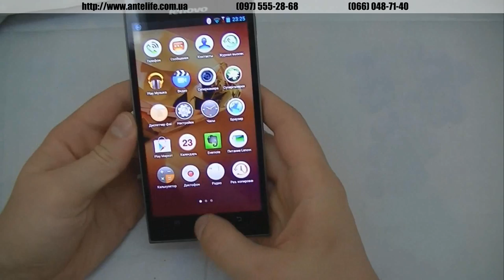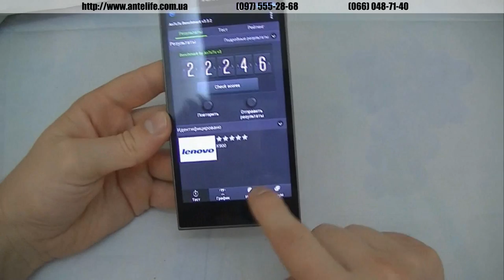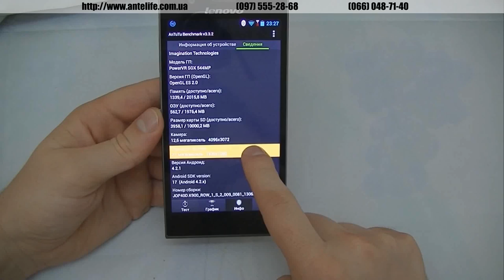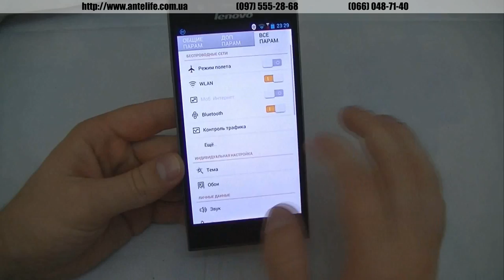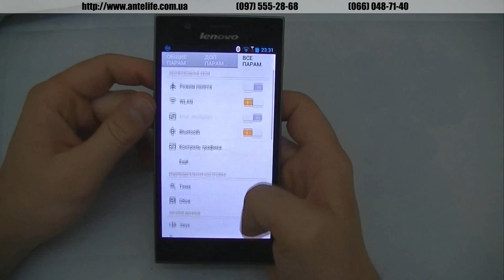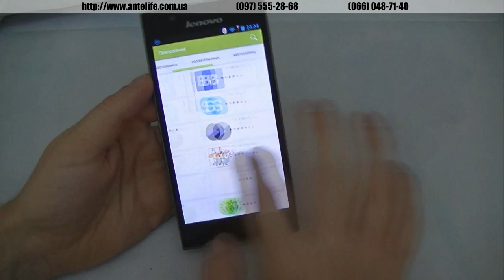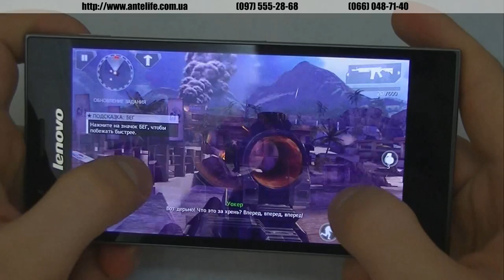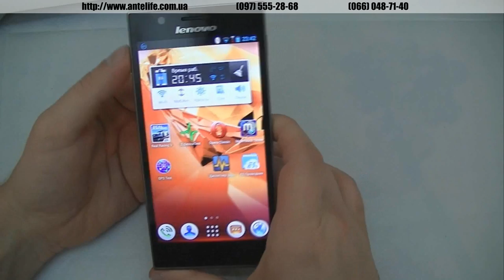Lenovo K900 обзор русифицированного смартфона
Представляем вашему вниманию прошитый Lenovo k900, прошивку мы установили официальную с сохранением всех его фишек от производителя Lenovo.

Таким образом вы можете наблюдать один из лучших китайских смартфонов на момент 2013года и это не удивительно, ведь Lenovo k900 это смартфон с большой буквы. Мало того, что работает Lenovo k900 на мощнейшем процессоре от компании Intel, так еще и есть в прошивке работа с различными датчиками движения и пространственной ориентации, что очень нас порадовало.

В Antutu Lenovo k900 с новой прошивкой набрал несколько меньше баллов, однако даже с такой прошивкой это число перевалило далеко за 20 тысяч.